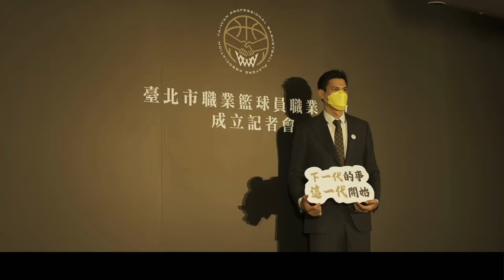PG LIU - King's Back (楊敬敏非官方應援曲) M/V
繼上一季發行〈The KINGS〉獲得了很不錯的回響
這次勢必要搞得更加盛大

歌詞點選右上角【CC字幕】

VVS ring yeah we king’s back
金皇色的 Skin yeah we king’s back
All eyes on me yeah we king’s back
Golden in blood huh we king’s back

全部給我 Get out here 他們水平只到這
籃球市場還未飽和我早把他們全都餵飽了
當勝券在握的時刻我將雙手牢牢地收起
等我拿了冠軍只能望著我的背影

Run run run can’t stop it
主場的鐘聲正慢慢響起
Crown crown crown the city
你總會知道 What time it is now

Number 6
看我的背號早已 Getting up
背靠背把場炸掉
加冕皇冠 Cheer it up

金身都碰不得  這拐子可大了
得分王夠水的  老掉牙快退了
What can I say What can I say
在勝利來臨前我不選擇去怪誰

中華隊都碰不得  楊敬敏打球太獨了
這得分王夠水的  跑不動就快退了
我告訴自己當作建議心存感謝

不用再刻意去證明
只為了團隊的勝利
Thank god 保持最好的狀態
奪回那些遲來的正義

No Matter what they call
They talking something wrong
當觀眾掌聲響起
Call me MVP AMIGO

【AMIGO TALK】

影片出處 / MV editor : 新北國王官方頻道 @NewTaipeiKings